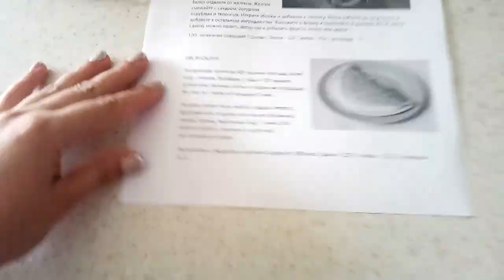✔МОЙ ПЕРВЫЙ ОВСЯНОБЛИН КОМОМ ✔ НОВАЯ ПАНАМА У ЗОИ ✔ПРЯНИКИ ЧЕЛОВЕК ПАУК ✔ 6 июня 2018♥